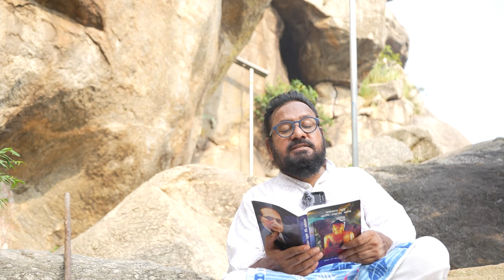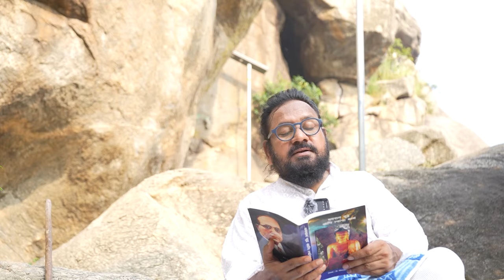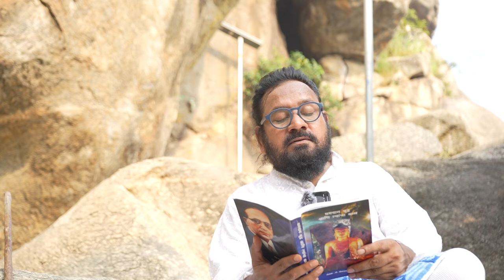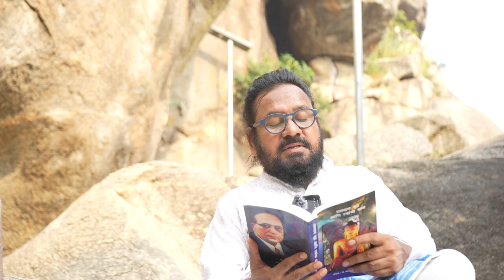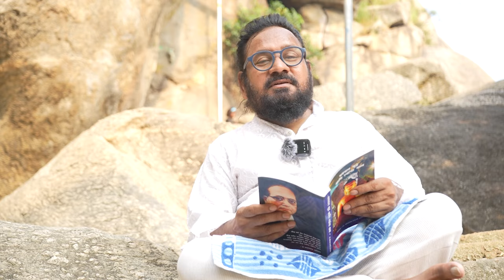Buddha Ani Tyancha Dhamma Abhivachan Part-25 || Abhivachan Dr. Audumbar Maske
#  Buddhist Teaching
IndianBuddhist Philosophy
Adv Ravi Gajdhane